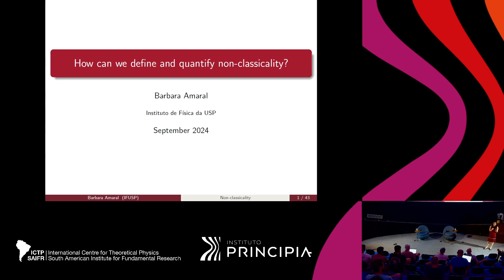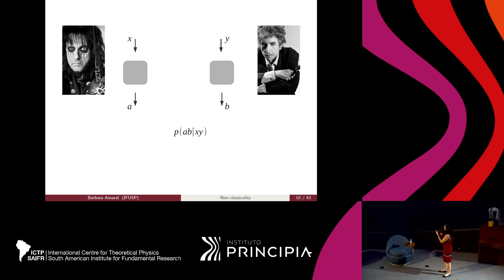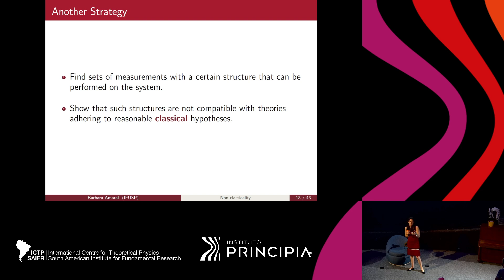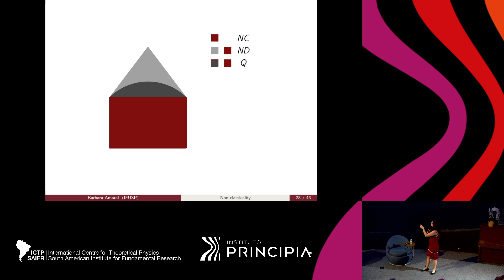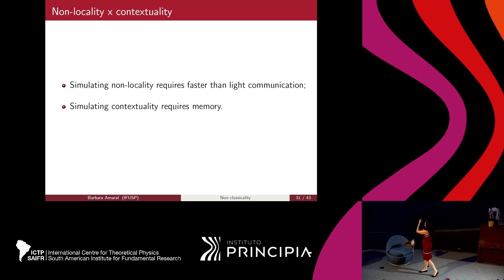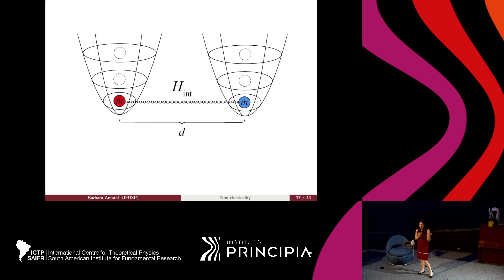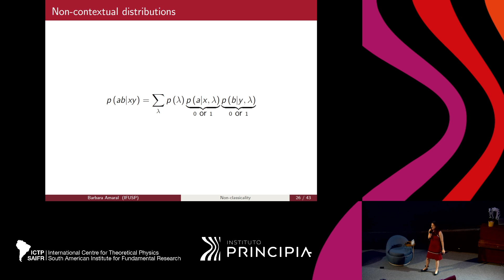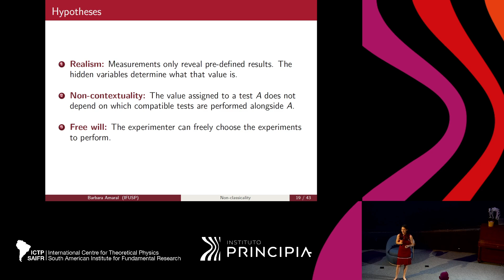Barbara Amaral: How can we define and quantify non-classicality?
Witnessing Quantum Aspects of Gravity in a Lab
ICTP-SAIFR

Speaker:
Barbara Amaral (USP São Paulo, Brazil): How can we define and quantify non-classicality?